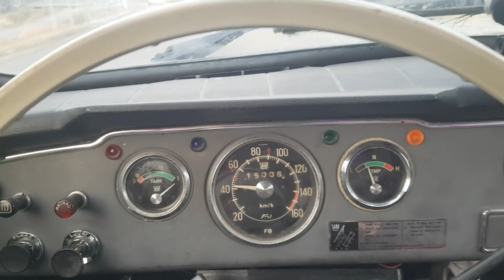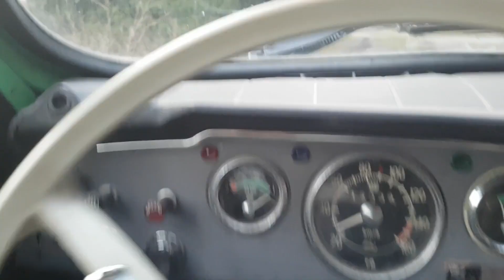1968 SAAB 95 two stroke offroad monster - Frankenfrog Offtoad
Frankenfrog is coming together bit by bit. Today I got all four Mudstar tires on, installed the Saab original roof rack and took a little ride. The engine roared wonderfully, until I got home, then it died. Seems to be a bad spark coil or capacitor, but that didn't kill today's happiness.

I love the way it sound, but to be street legal I have to build an exhaust system with a second muffler, with an exit to the side, between driver door and left rear wheel. Then fix some electric problems, align the headlights that (of some strange reason) now points to the ground close in front of the car. ;-), weld a little hole in the floor, paint the terribly green inside black and install all interior panels, carpets etc. Then I'm off with Frankenfrog for the final MOT inspection. When passed, Frankenfrog will be free from the inspections every second year since it's +50 years. (at least the most important parts are)